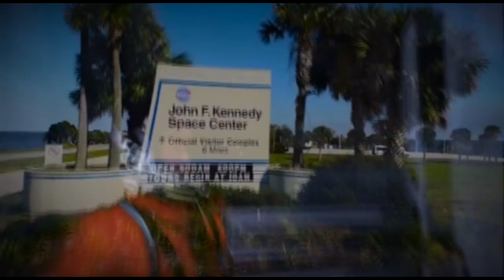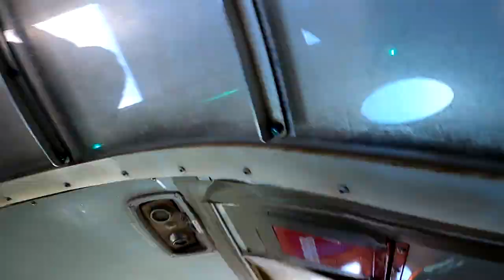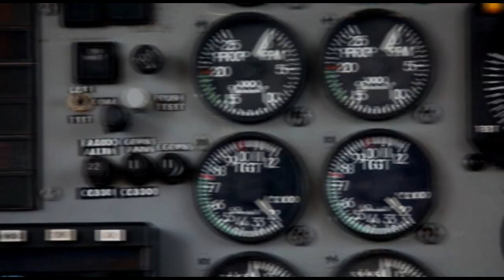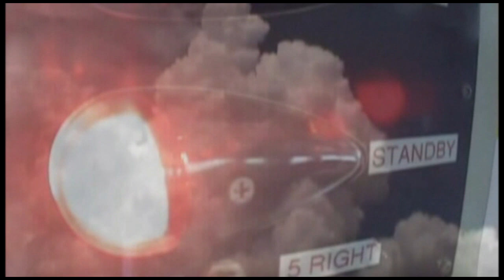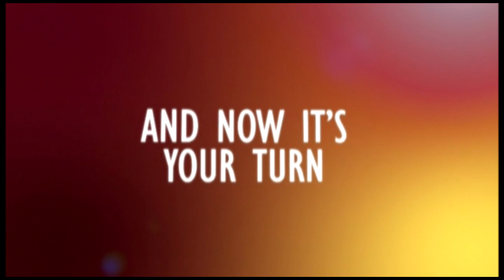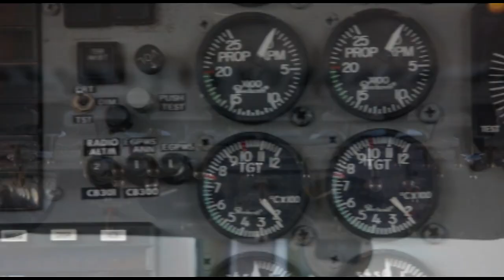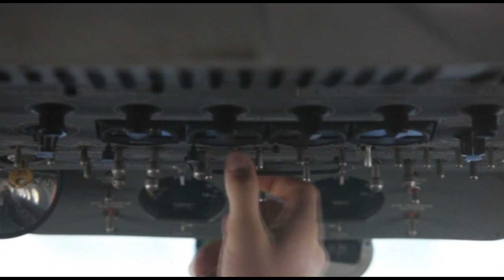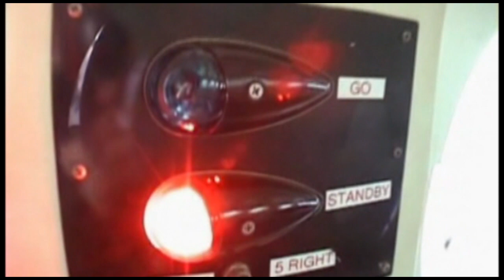Skydive Space Center - 11/4/23 - Ashleigh, Angelica, Jennifer, John, Matthew, Leah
00:00 - Ashleigh
06:43 - Angelica
13:36 - Jennifer
23:00 - John
30:05 - Matthew
37:13 - Leah